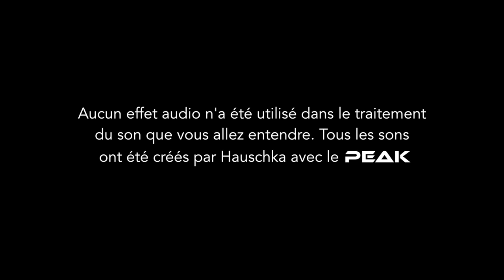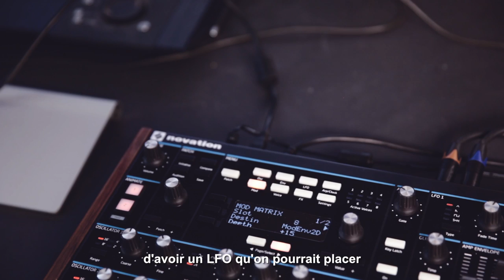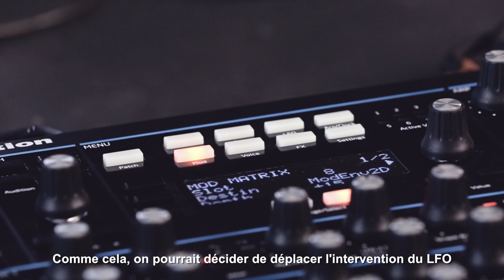interview de Hauschka sur le synthé Novation Peak (vidéo de La Boite Noire)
Quand l'artiste Hauschka nous parle de son processus de création notamment avec le synthé NOVATION peak.

Le synthé NOVATION Peak est un synthétiseur polyphonique 8 voix avec des oscillateurs contrôlés numériquement.

FICHE TECHNIQUE
- 42 boutons de contrôle
- 8 faders de 35 mm
- 1 Volume
- 2 encodeurs
- 46 boutons de fonction
- 2 boutons animés + hold
- Écran Oled
- Sécurité Kensington
- Bouton d’alimentation
- Connecteur d’alimentation
- Port USB
- MIDI In/Out/Thru
- 2 jacks 3.5 mm pour le contrôle externe
- Jack 3.5 mm pour CV in
- Jacks 6,35 mm x2 pour les sorties LR
- Jack 6,35 mm pour la sortie casque
- Chassis métal avec flancs en bois

Moteur de synthèse
- 8 voix de polyphonie
- Mono-Timbral

Par voix
- 3 oscillateurs
- 1 générateur de bruit
- 1 Modulateur en anneau
- 2 LFOs
- 1 enveloppe d’amplification et 2 enveloppes de modulation
- 1 Filtre

Formes d’ondes :
- Sine, tri, sawtooth, square/pulse + 17 tables d’ondes de 5 formes d’ondes par rangée

Filtre
- 1x filter OTA (ampli-op à transconductance) par voix
- Pente de 12 et 24 dB par octave
- Low-pass/band-pass/high-pass
- Overdrive pré filtre
- Distortion post filtre

Modulation
- 16 slots de modulation par patche
- Chaque slot dispose de 2 sources vers 1 destination

Sources de modulation (17)
- Direct (depth)
- Modulation wheel
- Aftertouch (polyphonique et par canal)
- Expression pedal 1
- Expression pedal 2
- Keyboard velocity
- LFO1 positive
- LFO1 bi-polar
- LFO2 positive
- LFO2 bi-polar
- Amp enveloppe
- Mod envelope 1
- Mod envelope 2
- Animate 1
- Animate 2
- CV mod, entrée avec bi-polarité

Destinations de modulation (37)
- Oscillator 1-3 frequency, v-sync level, shape amount et level
- Noise source level
- Ring modulator output level
- Overal synth output level
- Filter drive, distortion, cut-off frequency et resonance
- LFO 1 et 2 frequency
- Amp env/mod env 1/mod env 2 attack, decay et release
- FM Osc 1 - osc 2, osc 2 - osc 3, osc 3 - osc 1 and noise - osc 1
- Osc 3 - filter cutoff frequency
- Noise - filter cutoff frequency

Effets
- Distortion analogique
- Chorus — 3 types
- Délai avec « delay sync »
- Réverbe — 3 types

Divers
- Arpégiateur avec « key latch » 33 patterns
- Patches : jusqu’à 512 en interne (livré avec 256 patches d’usine)
- Glide

Compatibilité
- Ableton Live Lite 9 inclus
- USB-MIDI Class compliant

Alimentation
- Consommation 12V DC 1A

Dimensions
- 233 mm x 464 mm x 70.5mm